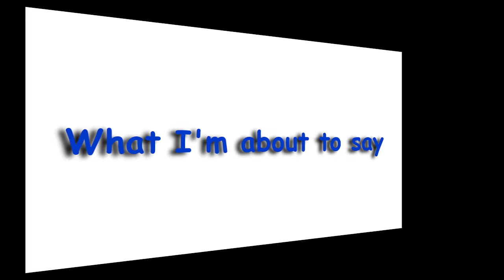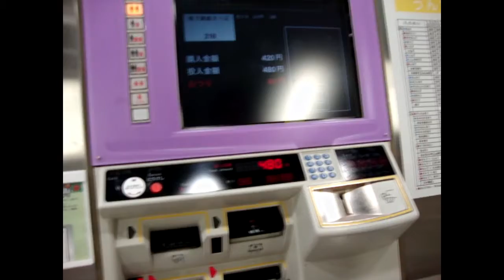Out for a new alien card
After re-watching this, it sounds like I don't enjoy being married but I really do. We're quite happily married.
Cheers